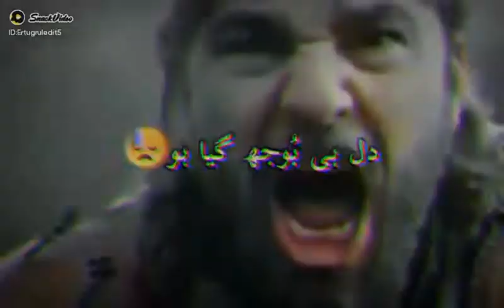Super Hit Trending WhatsApp Status || Maulana Tariq Jameel Sahib Poetry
Kurulus osman Best Action Scenes
Heart Touching Poetry Maualana Tariq Jameel Sahib

WhatsApp Status
New Status 2021
Islamic Ringtones
New islamic poetry
ertugrul fans
bamsi attitude
turgut style